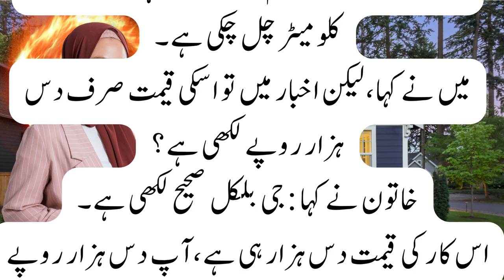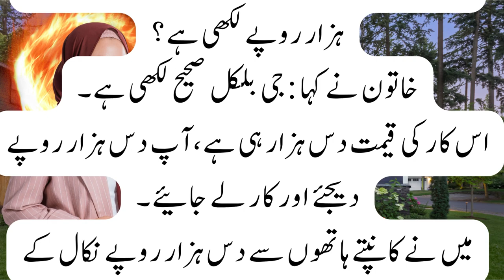Clever wife sold Mercedes-Benz | interesting funny emotional short moral story in Urdu / Hindi